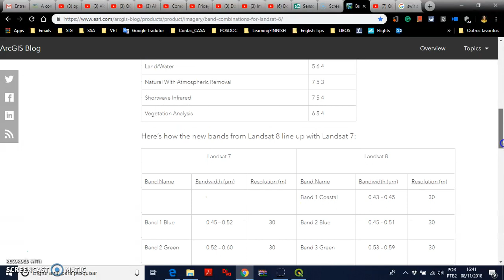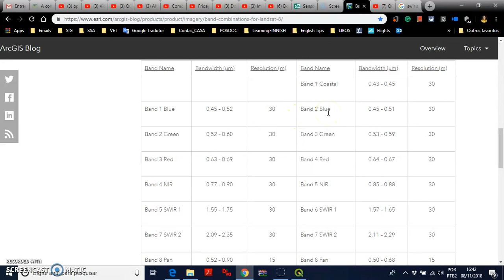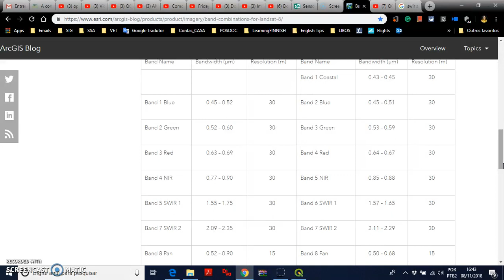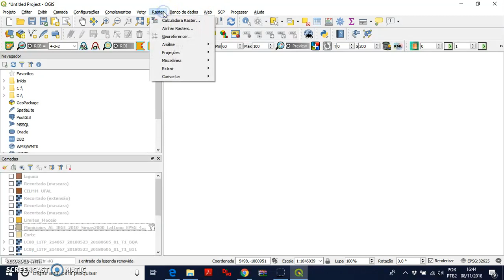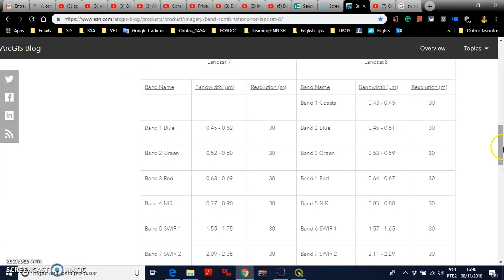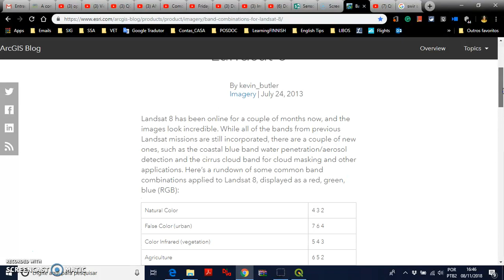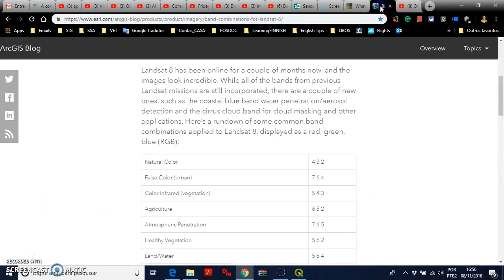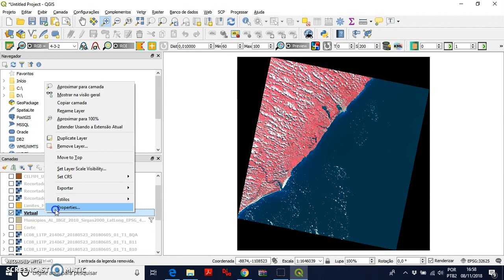Vídeo 19 - Composição de Bandas Landsat 8 QGIS